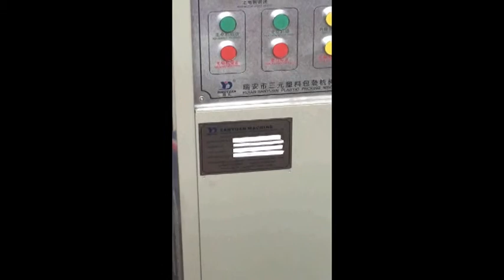film blowing machine/sanyuan company